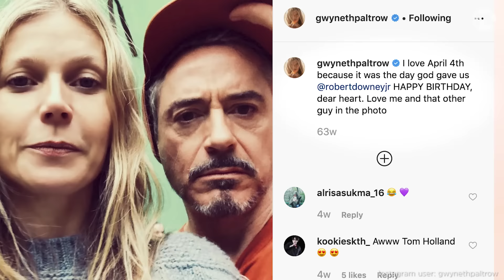Tom Holland, Zendaya, and Jacob Batalon Take the Ultimate Spider-Man Trivia Quiz | POPSUGAR Pop Quiz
In honor of the latest superhero installment, Spider-Man: Far From Home, we had Tom Holland, Zendaya, and Jacob Batalon go head to head with the ultimate Marvel and Spider-Man trivia quiz.